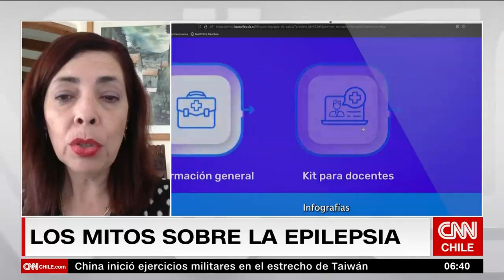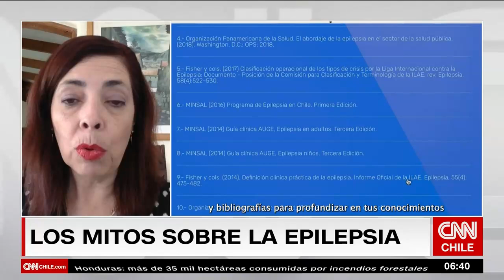Mitos y causas de la epilepsia | Entrevistas CNN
La Dra. Keryma Acevedo, neuróloga y presidenta de la Liga contra la Epilepsia, conversó con CNN Chile sobre este trastorno del sistema nervioso central y sostuvo que “uno tiene que estar atento en cualquier etapa de la vida”. “La epilepsia no discrimina, puede afectar a cualquier persona a cualquier edad, desde recién nacidos hasta adultos mayores“, dijo, y agregó que “las causas son distintas y también los tipos de epilepsia”.